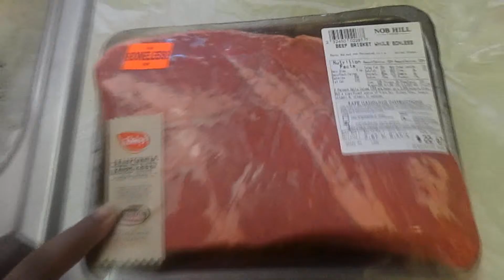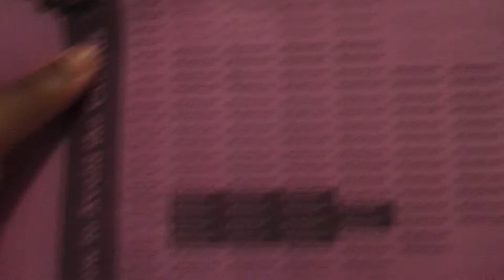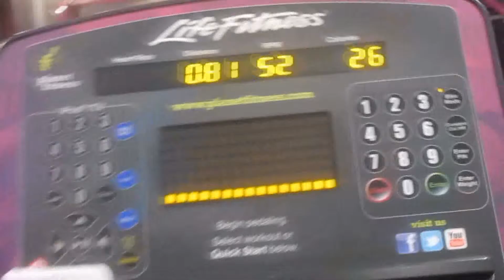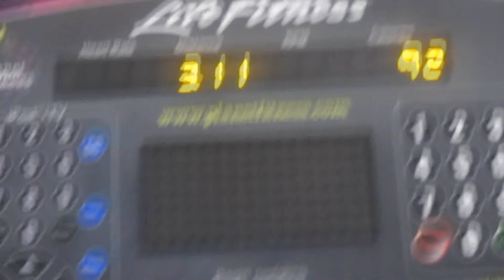I Wore Makeup To The Gym!?!(4/5/16 Day 200)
sorry this is up so late I accidently put it as unlisted!